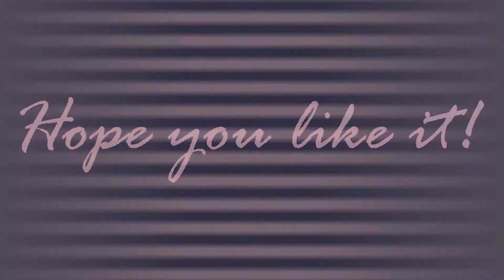➤ℬulma ₮ribute - ℐust a ℊirl [AMV]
This will help me to do better the next time!
Anime : Dragon ball z, dragon ball super
Song : Just a Girl - No Doubt